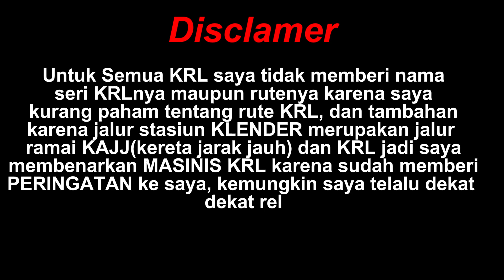BANYAK KERETA NGEBUT DISINI!! || Hunting Kereta Api di Area Stasiun Klender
Data Video
Direkam Tanggal: 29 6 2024
Lokasi:Stasiun Klender
Waktu:Siang

Kereta yang terekam:
KA SEMBRANI
KRL
KA PETIKEMAS
KA TAWANG JAYA PREMIUM
KA ARGO CHERIBON